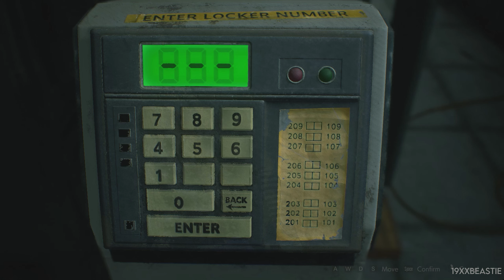Resident Evil 2 Remake (Claire Redfield) - Gameplay Claire Dark Stalker MOD Part 2